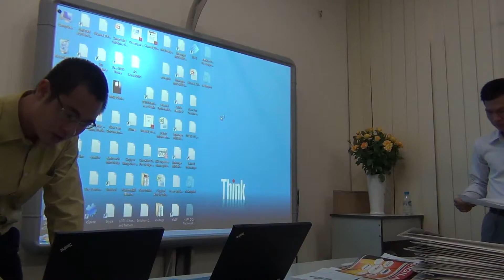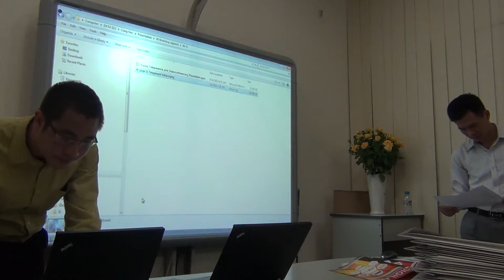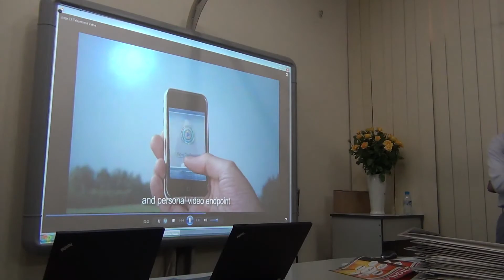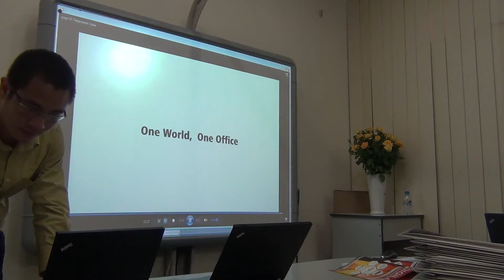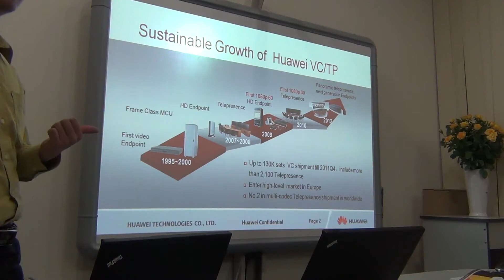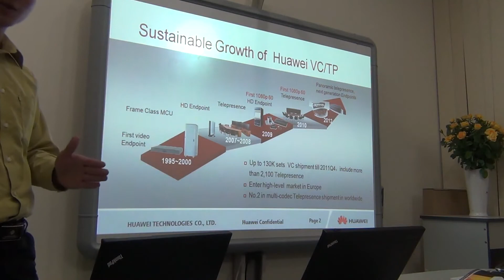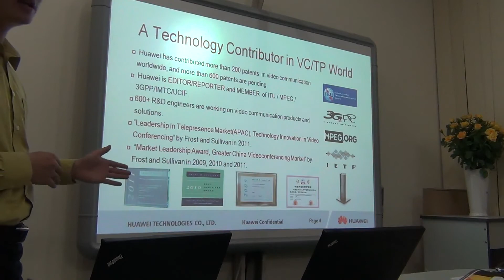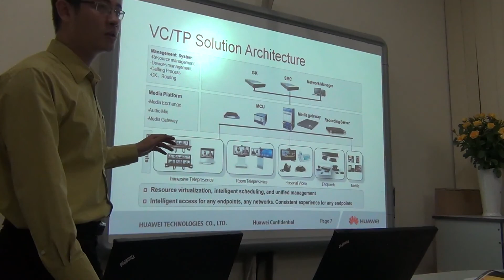DigiLand Distributor Products Part III